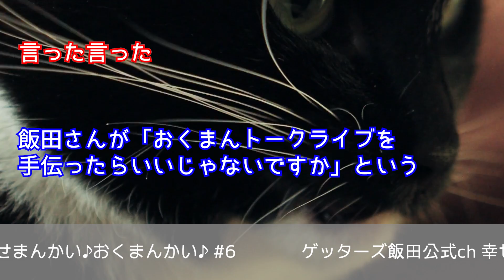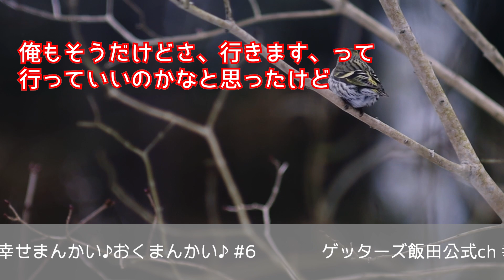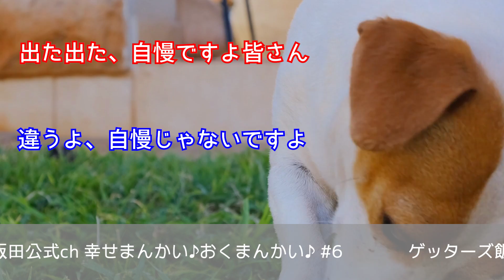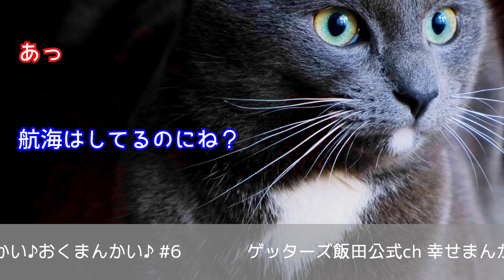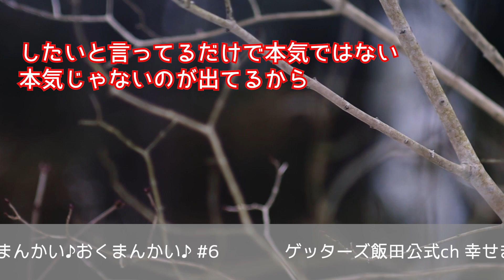vol.6：結婚と駐車場は一緒。先に停められたら終わり…？【 ゲッターズ飯田の「幸せまんかい♪おくまんかい♪」～short ver.～】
ポトフさん/モフフさんを鑑定します^^
■ポトフさん
「結婚相談所やアプリに登録してこれまで20人近く会ってきました。ハイスペック男性のみに焦点をあてて婚活をして私に可能性があるでしょうか。そもそも相談所やアプリは私に向いているのでしょうか…」
■モフフさん
「家庭も仕事も、幸せな状況にあるのですが、物足りなくこのままで良いのか…という感覚が強くなっています。先日、尊敬する前々職の上司から、一緒に不動産会社を立ち上げないか？という誘いを受けました。このお誘いを楽しむのが良いのか、それとも、今の生活、仕事で満足し、現状を維持するのが良いのでしょうか？」

曲名：Wall Painter（JASRAC許諾第A-201335号）
曲名：Vermilion（JASRAC許諾第A-201334号）
曲名：Romance（JASRAC許諾第A-201333号）